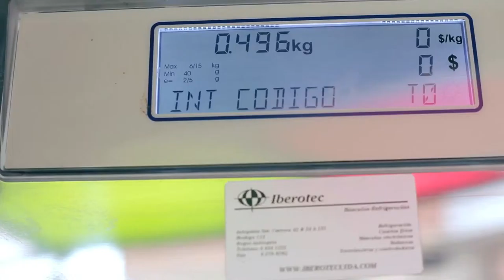Saludando Guayabal - autonomía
En este capítulo de Saludando visitamos a Luz Marleny Ríos en la Comuna 15 Guayabal. Con ella conversamos sobre la sobre autonomía y decisiones de vida y preparamos una sopa campesina.

Saludando es realizado por el Parque de la Vida, una alianza entre la Universidad de Antioquia y la Alcaldía de Medellín. Se transmite todos los jueves a las 4 p.m. por Teleantioquia.